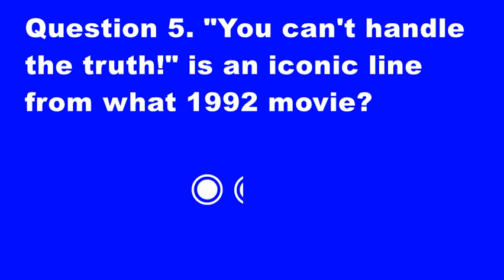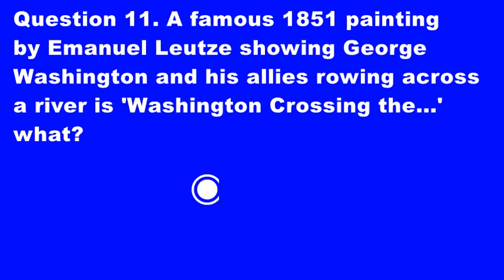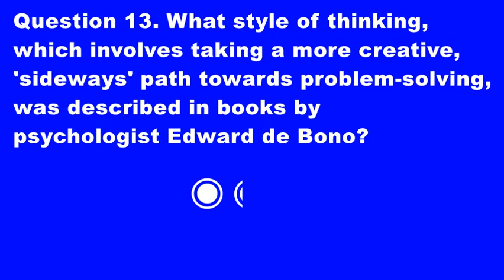General knowledge 2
Please comment your score!

Do you like medium difficulty, regular difficulty, normal difficulty, standard difficulty quizzes, assessments, tests about GK, general knowledge, trivia, information, data?  Do you want to play a fast, short, brief GK quiz, test, assessment on topics such as microseconds in a second, the clothing item Sou'wester, children's TV show Peppa Pig, Indian city Calcutta, "You can't handle the truth!" the iconic line from a 1992 movie, a kind of tournament, the largest invertebrate, MSG, the flavour enhancer, old-timey pianist wrote the songs 'Night and Day', 'Who Wants to be a Milllionaire?' and 'Anything Goes', psychologist Edward de Bono, 'Hart'?  Do you know about music, TV (television/telly), film (movies), literature, entertainment, history, prehistory, music, geography, science.  Play this, then!